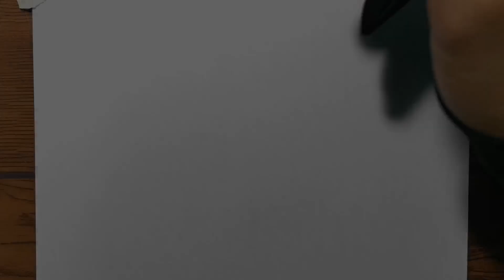How to Draw Jack Skellington Holding a Pumpkin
In this video, We will show You about How to Draw Jack Skellington Holding a Pumpkin Step by Step.